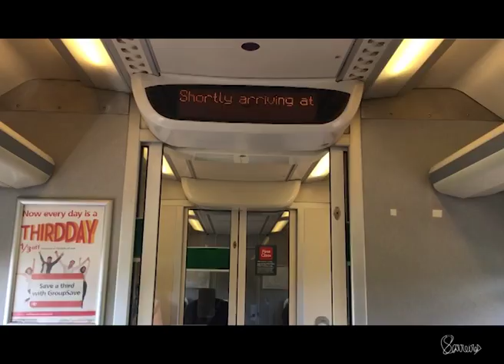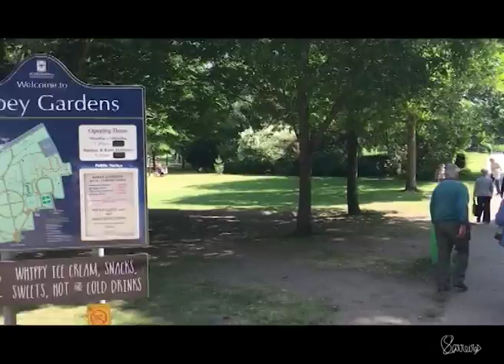Bury St. Edmunds - A medieval town full of mysteries! | VLOG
This video is from a travel vlog set of videos I will be launching at my channel about non mainstream city.

Aiming to share my experience in those cities and also some useful tips and advices.

This is a video of my trip to Bury St Edmunds, which is such a lovely city! I will be back there for sure.

Sara Carreiras